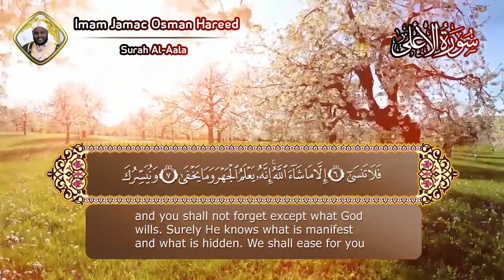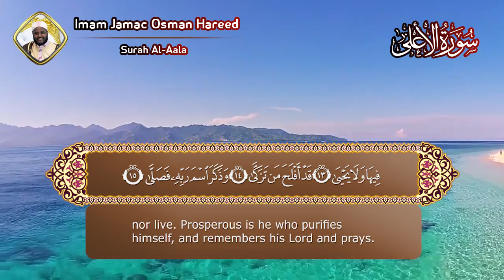Sheikh Jamac Hareed || Surah Al-Aala || سورة الأعلى